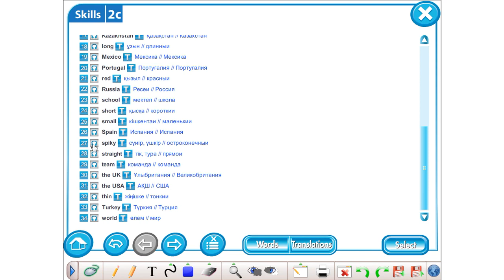Damir's Bolg vocabulary page 26